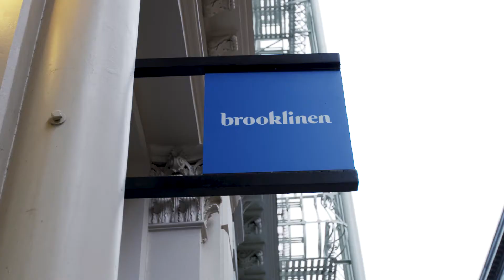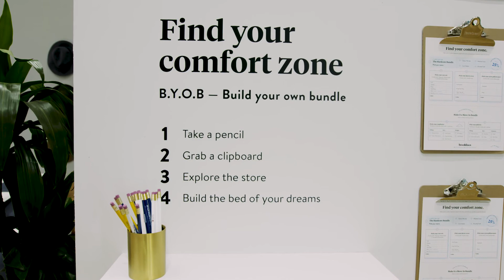Brooklinen Pop-Up Store Tour | House Beautiful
Check out Brooklinen's new pop-up store in New York City's Soho neighborhood